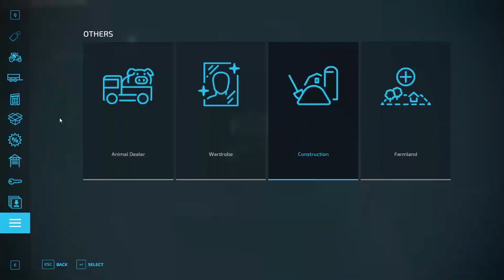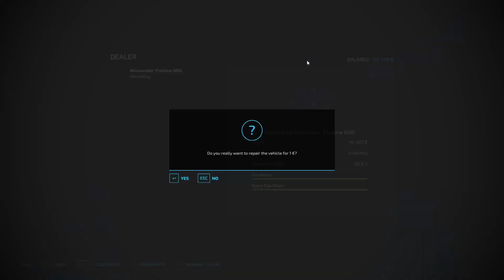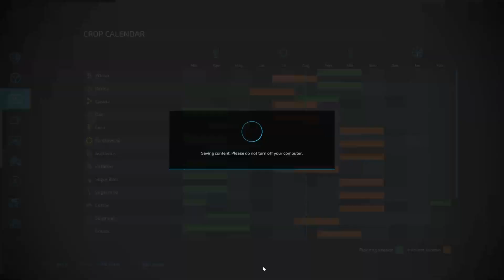Ploughing🚜💨 and spreading lime🚜💨 l 🌟Calmsden Farm FS 22🌟 Timelapse Ep.6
Hey and welcome to the next episode at Calmsden Farm